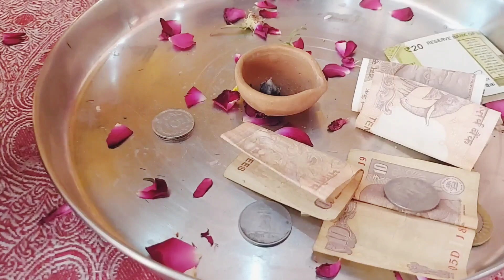🥳LA FAMILIA HINDU CELEBRO EL DIA DE DIOS KRISHNA(de una manera única que deberías ver a la gente)😳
Espero que todos estéis muy bien, yo también estoy bien.

Muchas gracias chicos, todos ustedes me aman mucho y todos me apoyan, significa mucho para mí ... si les gustan mis videos, así que dale me gusta y comparte videos, también suscríbete a mi canal.

Gracias
mantente a salvo y mantente feliz siempre 😍😍